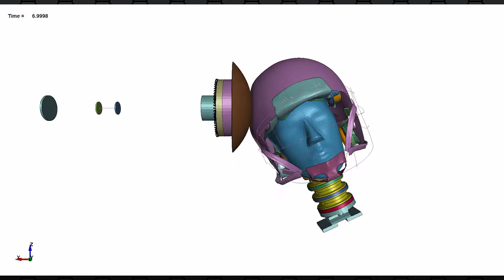FEA - Helmet impact testing simulation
Safety Equipment Institute model.
Impactor motion with velocity 9.3 m/s impact to helmet and head dummy set.
Simulated by VIETTECHVIEW.
Or join in facebook group: Engineering Simulation Group to follow interesting topic
Or contacts: